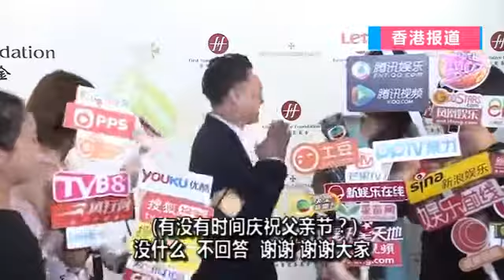港臺：陳奕迅故意跟媒體保持距離 拒答老婆女兒父親節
最新最全面的娱乐新闻信息,包括明星、电影、最新影讯/影评、、电视剧、音乐、戏剧、演出等娱乐信息。

徐濠萦指女儿遗传陈奕迅音乐天份，对作曲感兴趣。

娱乐明星八卦.